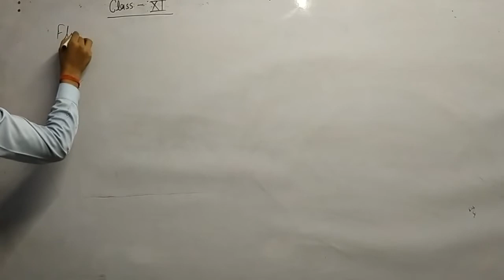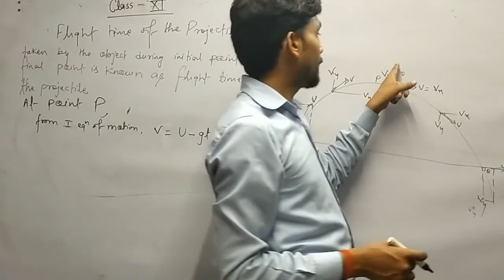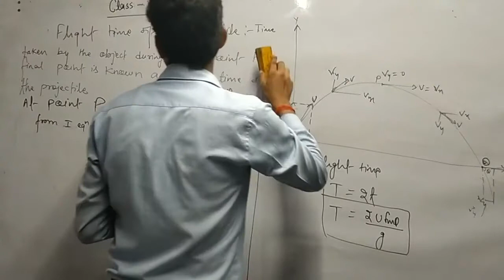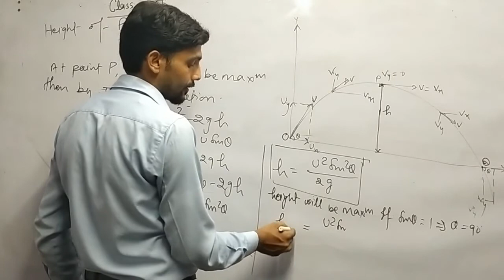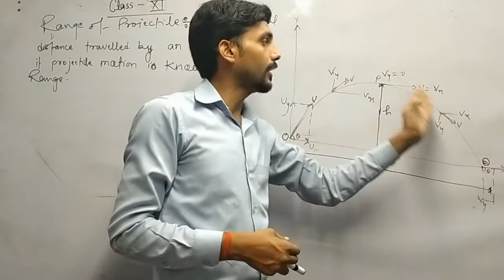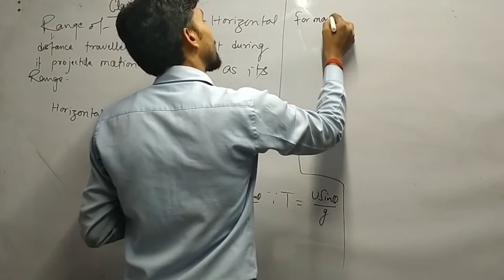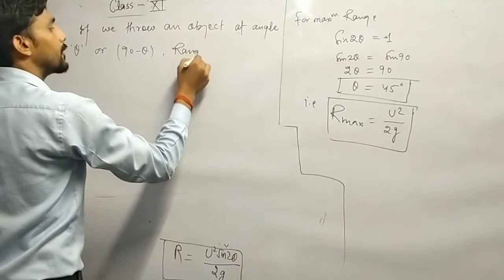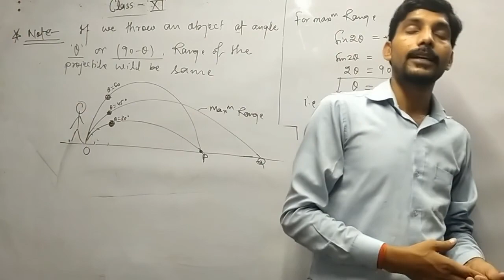Flight time , Height and Range of the projectile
Flight Time

Telegram link - academic physics by amit mishra